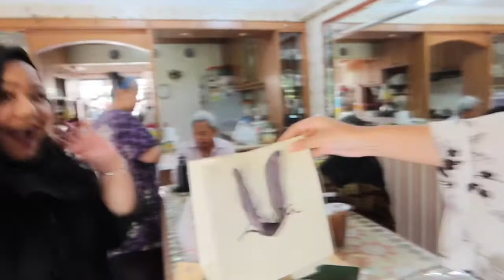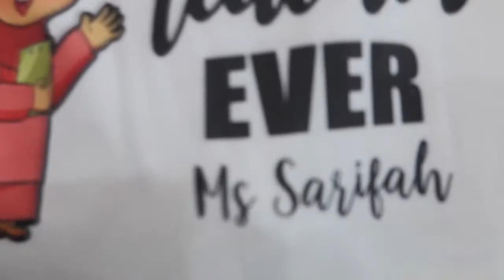Aloha Loyang Birthday Celebrations